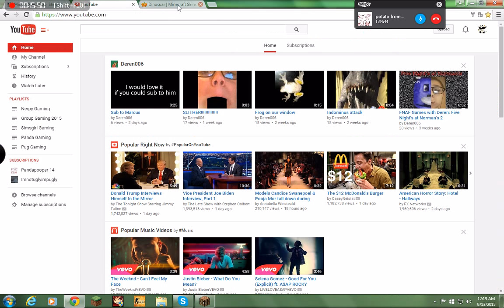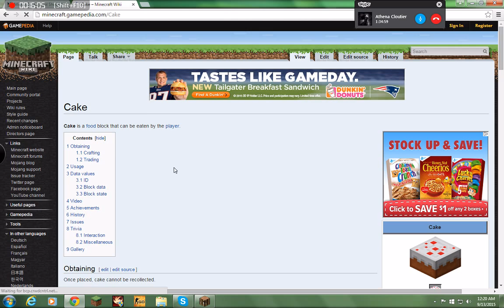MInecraft Skyblock: DINO PARTY!!!!